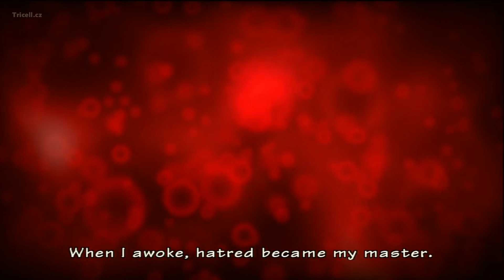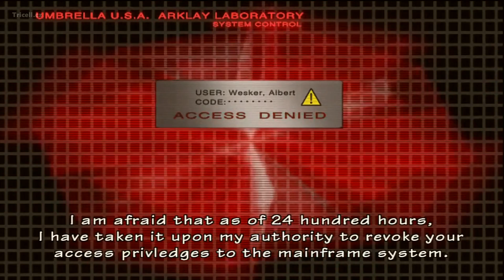Resident Evil: The Umbrella Chronicles - Rebirth - All cutscenes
All cutscenes from "Rebirth" scenario in Resident Evil: The Umbrella Chronicles